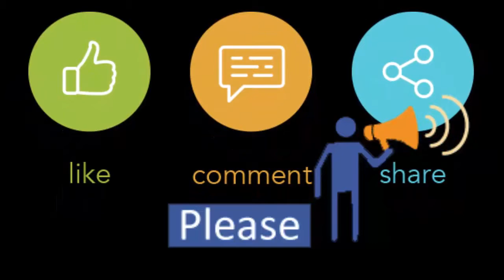মন শুধু মন ছুয়েছে----সোলস | ময়মনসিংহ গার্লস ক্যাডেট কলেজে